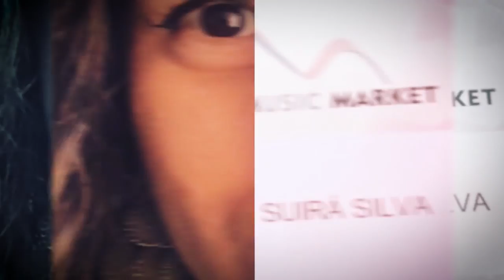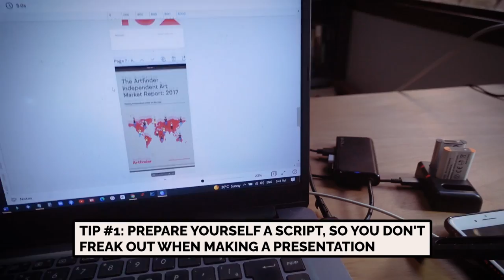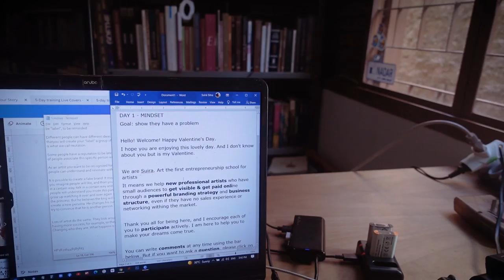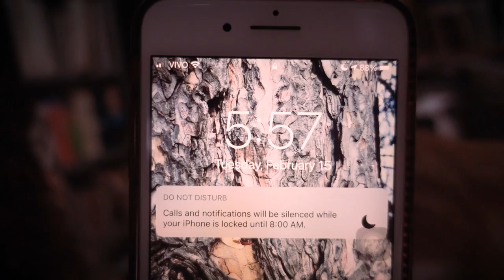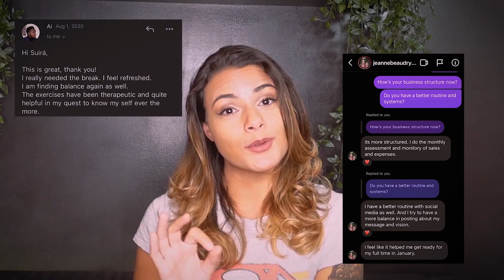27 TIPS TO PRESENT YOUR ARTWORK IN VIDEO| overcome limiting beliefs & launch with a strategy (1/2)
HOW TO PRESENT YOUR ARTWORK IN VIDEO: a making-off BTS

Some artists are not super comfortable with the idea of launching their products and services. They lack strategy in doing that, and at the same time, they feel uncomfortable showcasing their creations. We believe the internet is life-changing in the Art Business world, and you can exponentiate your results when using it properly.

Today, I decided to share with you 27 tips on how to present your work on the internet. From Limiting Beliefs to real strategy tips I am covering everything I do when I launch a new product.

Do you want to learn more about launching your work online, and how to overcome the main blocks? So come with me...